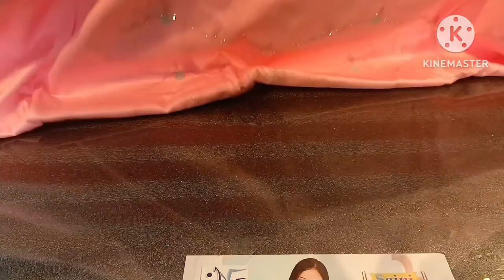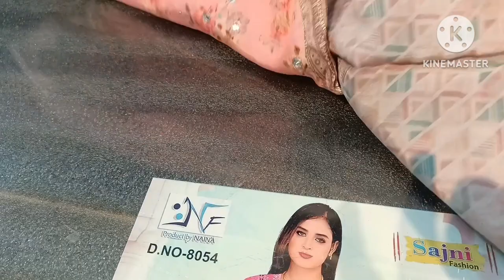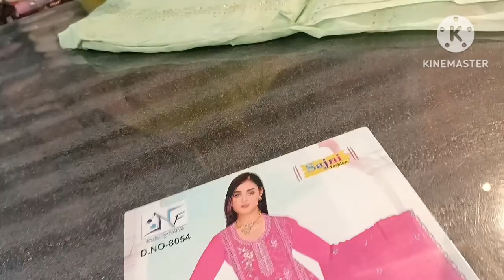जल्दी करो 🤫Mix Party Wear Collection😍सारे फैब्रिक 1 वीडियो में☎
mahal  kaithal6976
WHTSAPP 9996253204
Office call /Helpline 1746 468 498

           ALL INDIA

Adress: laxmi shringar mahal.
  near New bustand
defence colony  karnal road KAITHAL HARYANA
PIN 136027

q

newdesign

@jeet junction @Rinku's Lifestyle georgettsuits#handwork punjabisuits embroidery suit kadai machinework makeup handpaining kadaiwalesuit summersuitscollection Garmi ke suit partywear fancywear planesuit, dailywearsuit officewearsuits ,bina aster ke suit ,hukka tajmhal, 2023 ke new design suit ,
punjabi suit

jorjet suit
gorjet suit
 wholesale suit
 partywear suit
 online suit
 @pranjal dhaiya
@sonika singh
@gurpreet kaur
 @papal sangwan
 @kadyan vlogs
@subh cloth house
@jeet's junction
@sonia boutique
@krishna designs
and boutique
 @kirti collection
 @jyoti fashion point
@shopping idea
 @ boutique
@sonia boutique
@ suit by sonika
@fashion floura
 @kzing creation
 @sunita boutique
 @urman hill
 @rajshree sashion
 @Hariom cloth house dujana
 @Ankit Hirekhan
 @sayma collection
 @kanika rana
 @kanika collection
@Royal collection boutique patiala
 @sandaldeep sandhu
@punjabi corner
 @Ritu boutique chandigarh
 @rachana textile
 @krishna designs and boutiqe

 wholesale suit online suit INsTAGRAM - LAXMI SHRINGAR MAHAL

@laxmishringarmahal6976  WHOLESALE ,RETAIL ,ONLINE